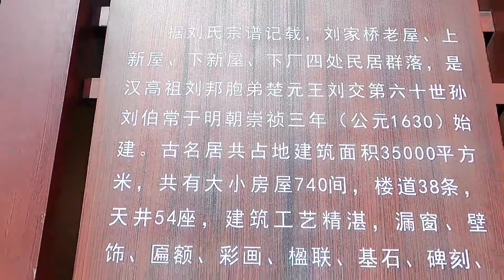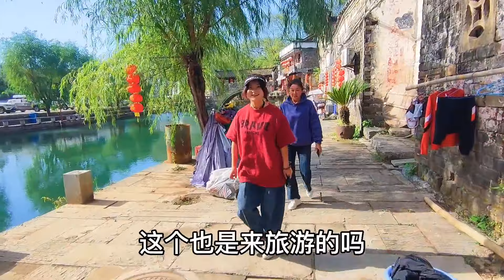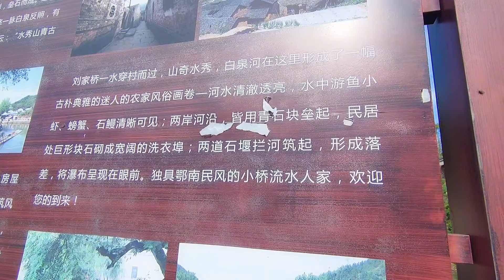古镇偶遇90后小姐姐要和我一块旅行，小伙太开心了【小哥在旅途】